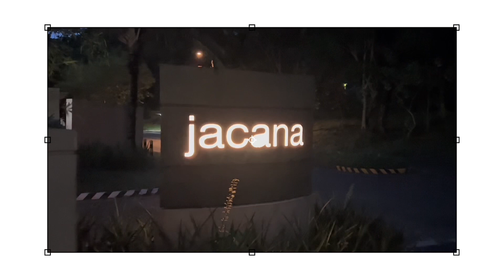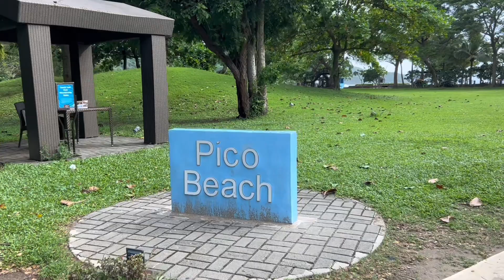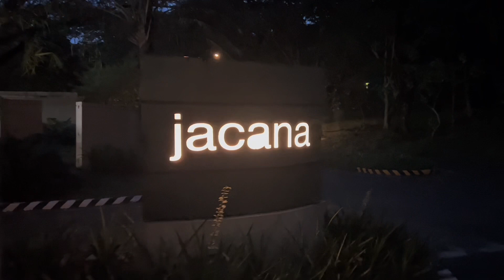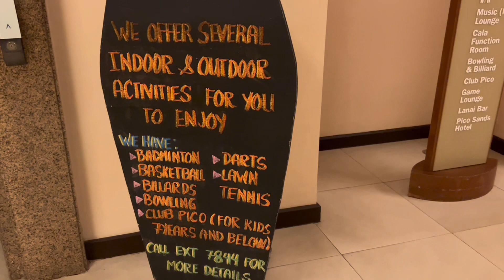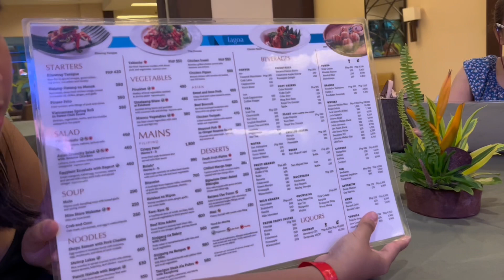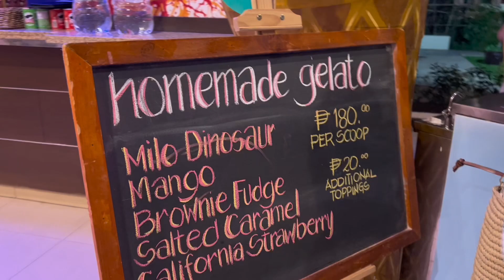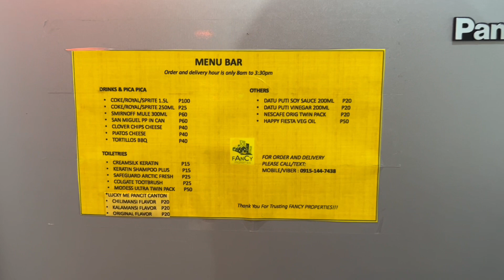When in Pico de Loro 🌴🐚 | KD Vlogs